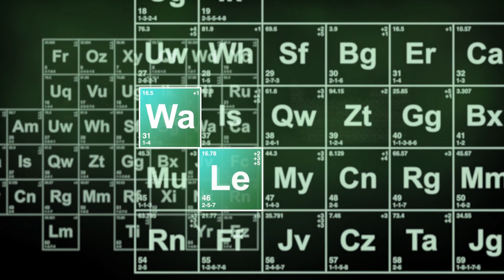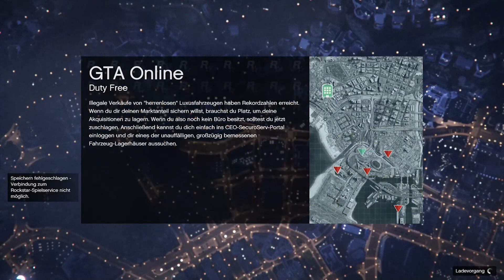Die Chaos Bande | GTA 5 Online #001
►Entwickler: Rockstar North
►Publisher: Rockstar Games
►Erstveröffentlichung: 14. April 2015
►Genre: Open-World-Spiel / Action